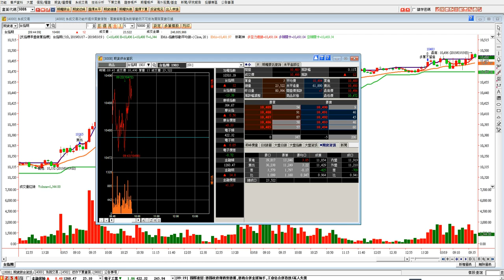20190319台指期盤後回顧01 狹幅震盪盤 加權指數尾盤再創今年新高 區間50點 最低10461 最高10511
區間50點 期貨全場無量 期貨最高點尾盤才出現 現貨開一點低盤
早中盤見低點 尾盤必拉抬